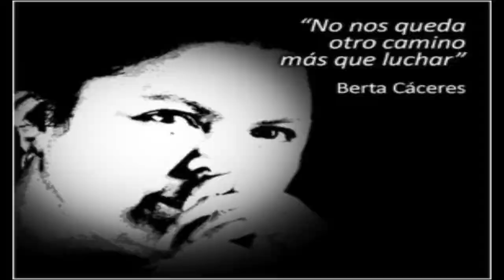Homenaje a Berta Cáceres. 13 colores de la resistencia hondureña.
Homenaje a Berta Cáceres por Karla Lara, cantautora y Melissa Cardoza, poetisa.

Desde Honduras a Valladolid